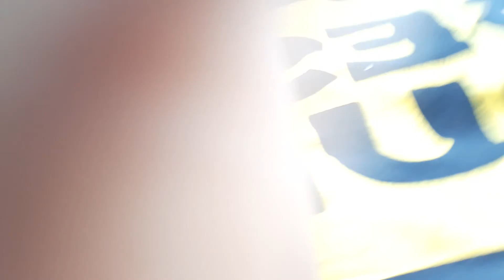Air gun Fun 6 guns 2 rifles Pellets 2 rifles bb 1 handgun pellets 1 semiautomatic bb